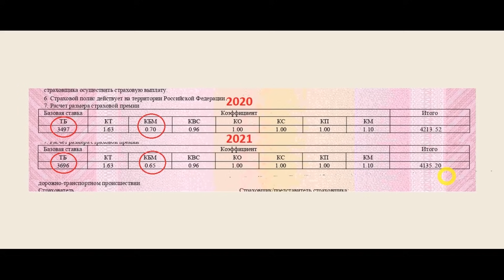ОСАГО 2021: что с ценами?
В этом видео на личном примере расскажу и покажу, как изменилась цена полиса ОСАГО в 2021 году. Подробности